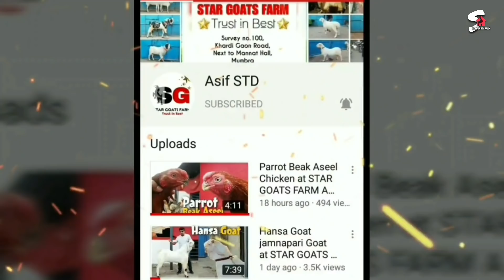Very Important Feedback by my Customer at STAR GOATS FARM Asif STD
Very important feedback

asif_std